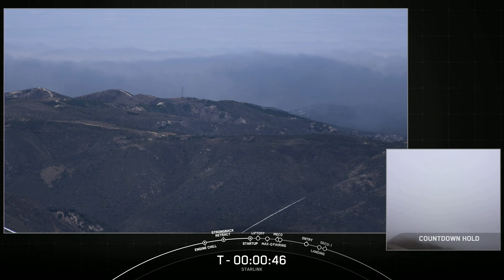Starlink Mission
SpaceX is targeting Thursday, July 21 for a Falcon 9 launch of 46 Starlink satellites to low-Earth orbit from Space Launch Complex 4 East (SLC-4E) at Vandenberg Space Force Base in California. The instantaneous launch window is at 10:39 a.m. PT (17:39 UTC), and a backup opportunity is available on Friday, July 22 at 10:39 a.m. PT (17:39 UTC).

The first stage booster supporting this mission previously launched NROL-87, NROL-85 and SARah-1. Following stage separation, Falcon 9’s first stage will return to Earth and land on the Of Course I Still Love You droneship stationed in the Pacific Ocean.

A live webcast of this mission will begin about five minutes prior to liftoff.